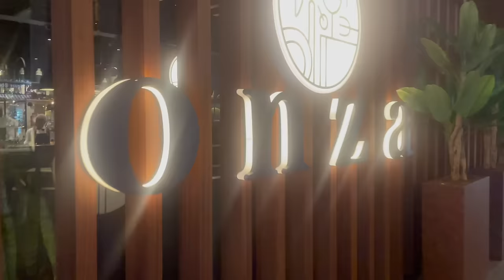IN MY DREAM GIRLIE ERA 🥰 SHOOTING ,PARTYING AND SHOPPING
Hey my loves thank you for clicking on this video and I hope you all love it 😍

Hair from @Nuru_wigs
Microbladed brows @marco_touch
Skin care @glow_with_future
The club I went to is Max party located at galana plaza